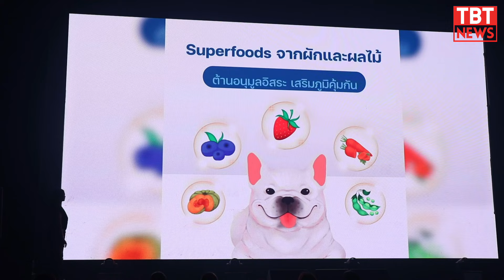Influduction Lineup 2024!! Let’s Change the game together